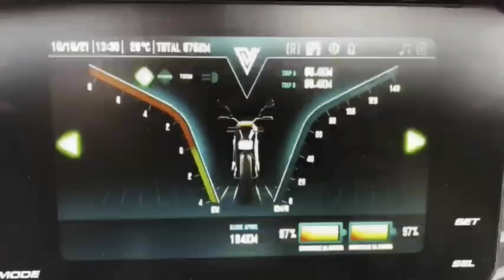EV1 SPORT TESTE DE AUTONOMIA NA RODOVIA SUPREMO!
Testei a autonomia da Ev1 Sport na rodovia em velocidade máxima até a bateria acabar!

Cashback: WARLEY1

30 anos no mercado!

Seguro?

Faça a Cotação da sua EVS ou EV1 Sport com o Melhor Custo do Mercado !
Abaixo segue o link para Cotar seu Seguro na Soulwind Seguros com o Corretor SANTANA atuante a 25 anos no Mercado Segurador e Parceiro deste Canal !

Link para Cotação Online

Quer falar diretamente com o Corretor Santana ? clica no site e no Botão WhatsApp !

Me acompanhem no Instagram:

warley_mobilidade_eletrica.

Criei um grupo exclusivo no WhatsApp para compradores com meu Cashback: WARLEY1

Utilize o meu Cashback: WARLEY1

No momento da compra de sua Voltz ou em qualquer outro produto no site da Voltz e receba 1% de volta no Programa Volterz além de ajudar muito o canal!